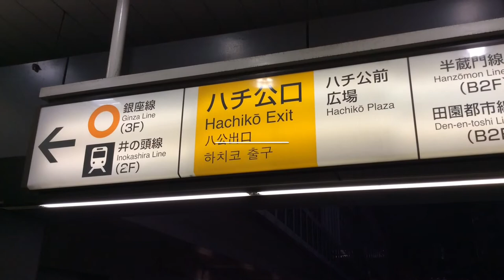Vlog: Day to Night in Shibuya, Tokyo ft Gudetama & Hachi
A day & evening spent in Shinjuku, Tokyo. We shopped for Gudetama (my husband's obsession), visited lots of clothing stores & snack shops, checked out the famous crossing & ended the day with karaoke. We got to see some memorials to the dog Hachiko as well. This is the only place I saw anything to do with Domo Kun (besides a T-shirt in one Harajuku shop). I guess he's played out.